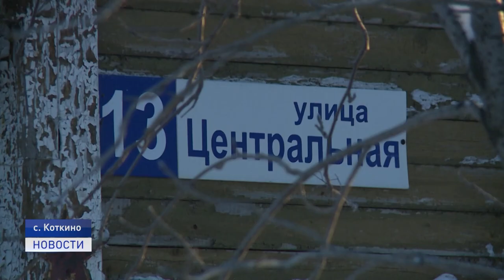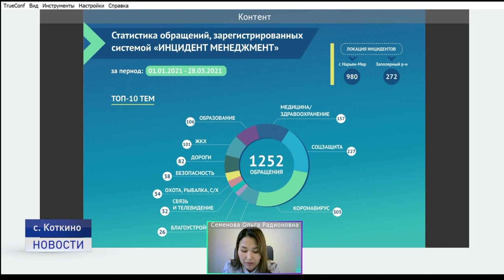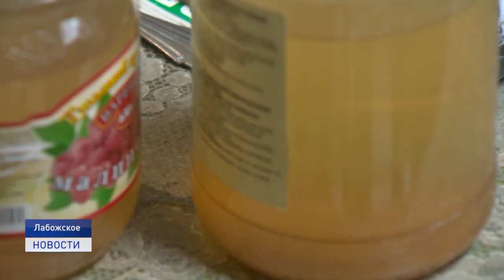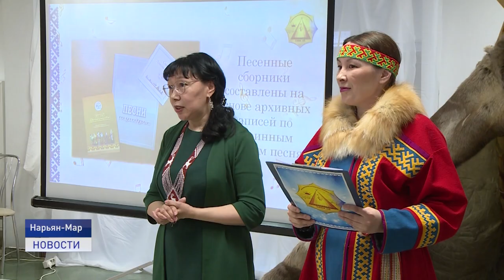Новости Ненецкого округа от 29.03.2021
Один человек пострадал в результате пожара в частном секторе. Накануне в районе улицы Юбилейная загорелся гаражный бокс. В нашем эфире кадры с места происшествия.

В селах Ненецкого округа проверят качество каменного угля. Такое поручение дал глава региона Юрий Бездудный в ходе оперативного совещания.

Добро пожаловать на представление. Артисты народного театра "Илебц" презентовали новую пьесу. Премьеру приурочили к Всемирному дню театра. Об этом и не только расскажем в ближайшие 20 минут.